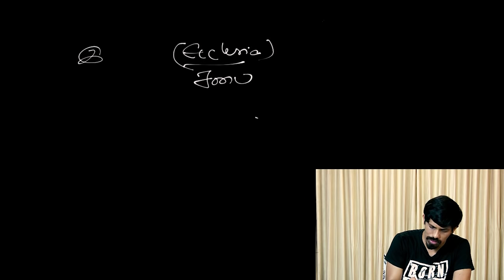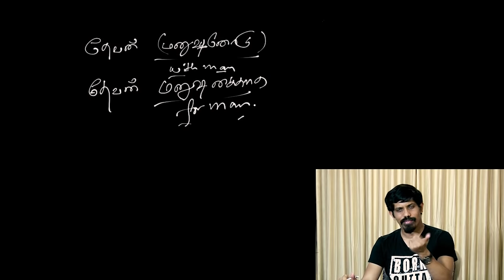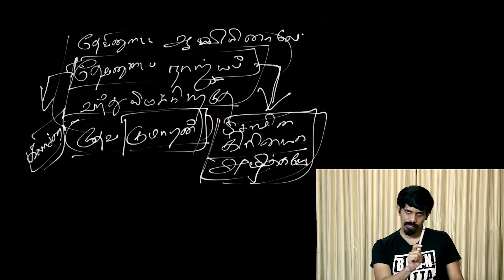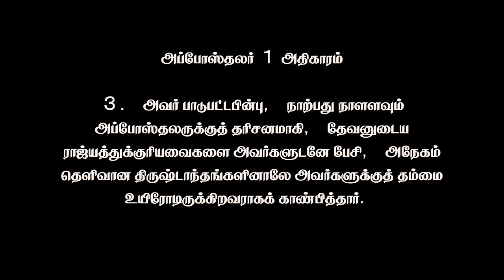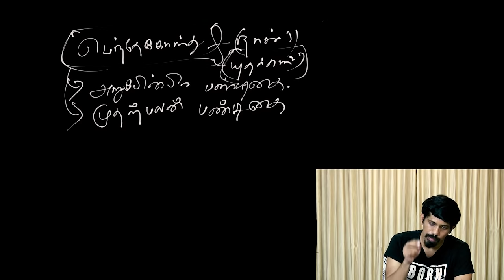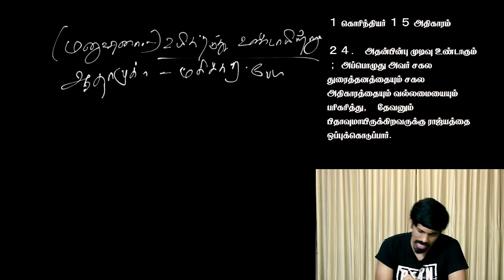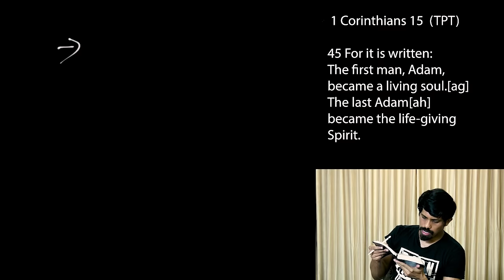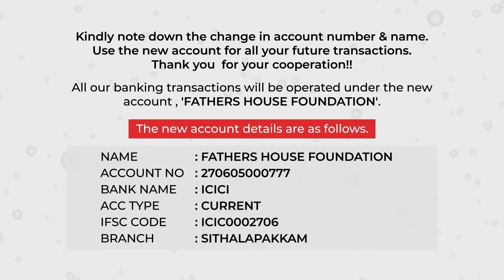முதற்பலனும் அறுவடையும் | 31-05-2020 | Jesudian | Christian messages in Tamil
Divine Adoption book

Follow us on:
Amazon Links
Divine Adoption